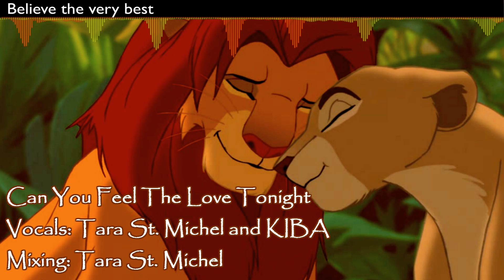Elton John • Can You Feel The Love Tonight (Cover) | Tara St. Michel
Tara & Kiba's duet cover of "Can You Feel The Love Tonight" by Elton John (from The Lion King)
▷CLICK "Show More" below to see more◁

Song: Can You Feel The Love Tonight (Elton John Version)
Movie: The Lion King

Vocals by Tara St. Michel and Kiba Walker (@KibaKovers)
Mixing by Tara St. Michel
Composition by Elton John
Lyrics by Tim Rice

So Kiba (OfficialKibaMusic) and I recorded this lovely duet for a show run called Animation Sensation a while back. I absolutely love how it turned out, so I made a video to share it with you guys!

Fun Fact: Elton John's version of this song was actually recorded the year I was born!

Animated video made in After Effects CS4

▶You can support my music by purchasing some of my licensed covers and original music